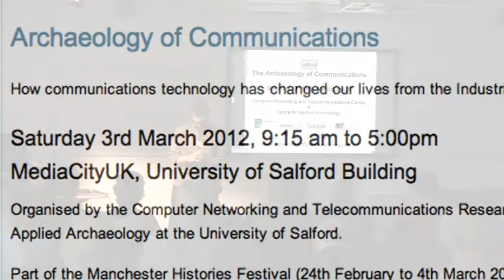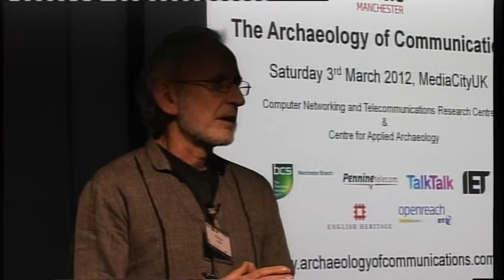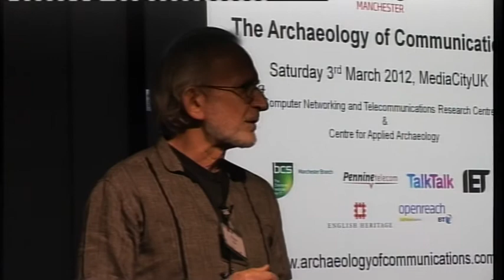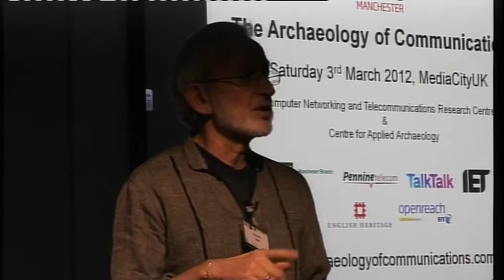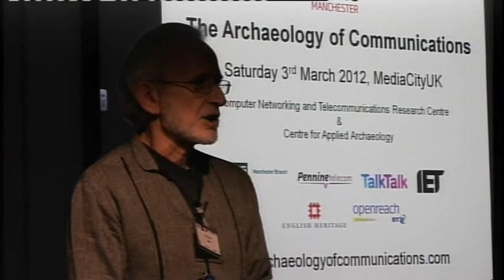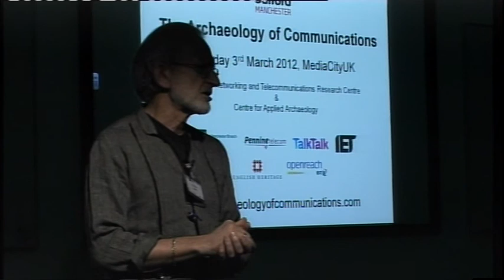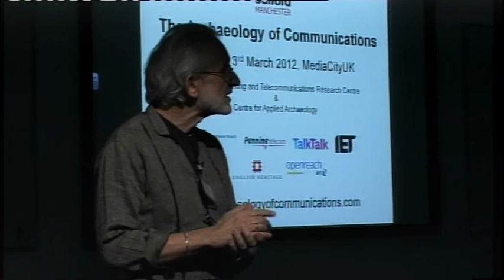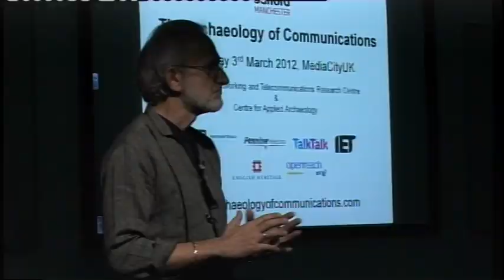Archaecom Conference - 1 - Martin Hall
The University of Salford hosted the first conference of its kind on 10th March, 2012.  The Archaeology of Communications Conference was held at Media City, at the heart of one of the most historically significant communications centres in the world.  The Conference examined several aspects of the technology, including the resilience of the artifacts of communications and the importance of the Manchester region in the development of communications technology.  Professor Martin Hall, Vice-Chancellor, gave an introduction to the conference.